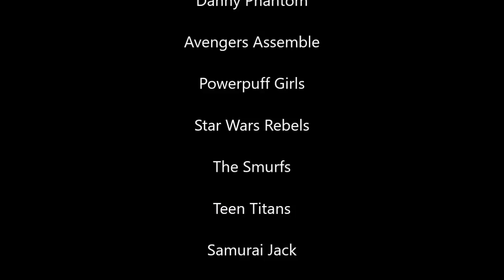Defeats of My Favorite Cartoon Villains Part 6 (Re-Upload)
Villains Quotes:

"I have experience, my child, and the money and power attained through using those powers for personal gain, you'd say. I could train you; teach you everything I know. And all you have to do... is renounce your idiot father!" -Vlad Plasmius
"The Ultron Revolution begins." -Ultron
"Gee, if... there was only a way to make more of you, we could help save people all over the world, and that would be good, huh?" -Dick Hardly
"Your passions give you strength. And through strength you gain power. You have seen it. You feel it. You must break your chains." -Darth Maul
"I don't want to eat them, I don't want to turn them into gold, all I want now is to DESTROY THEM!" -Gargamel
"School is in session and here's the first lesson: NO ONE DEFIES BROTHER BLOOD!!!" -Brother Blood
"Ashi. These frivolous distractions are poisonous for your mission. They are not part of Aku's order." -The High Priestess
"It’s time for your trip little dog." -Cruel Veterinarian